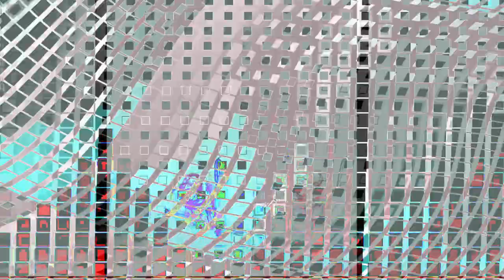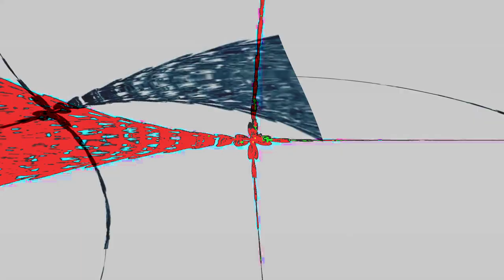[EPILEPSY WARNING] Movie 24 01 25 13h52m46s